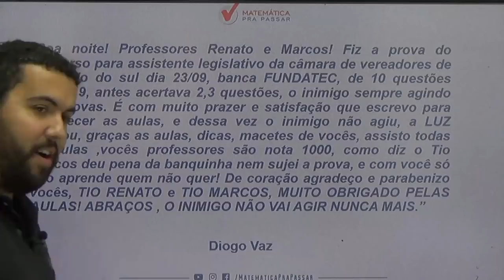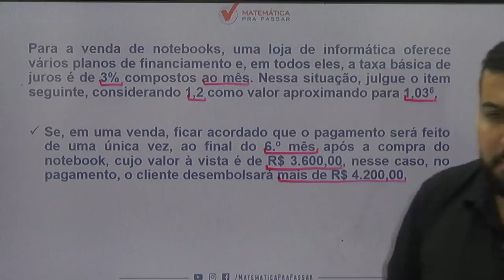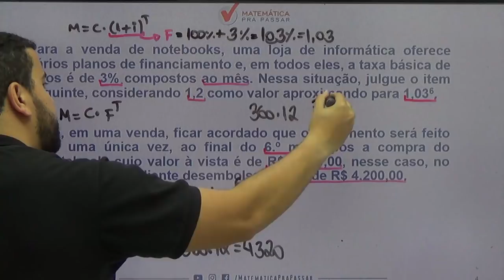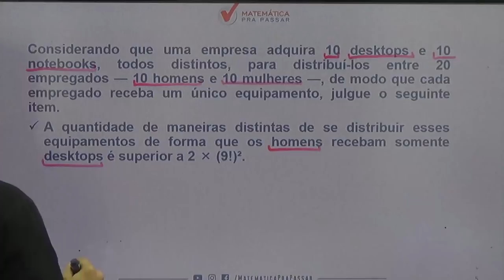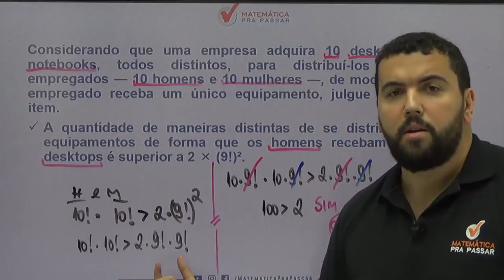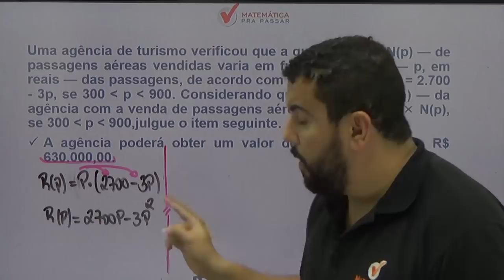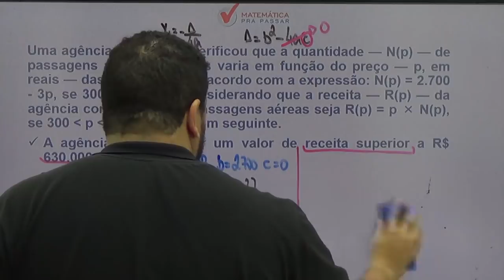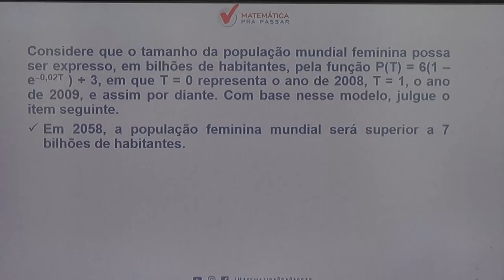CONCURSO BNB 2018: Aulão da Premonição de Matemática e Matemática Financeira - Revisão Final.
Revisão Final de Matemática e Matemática Financeira para o concurso do BNB 2018.

Nosso professor Renato Oliveira vem mostrando para vocês uma parte do nosso AULÃO DA PREMONIÇÃO que está disponível em nosso site, sempre com as melhores dicas e macetes utilizando o exclusivo MÉTODO MPP.